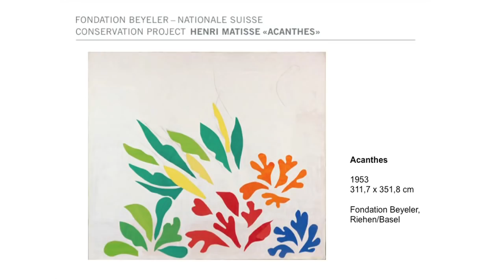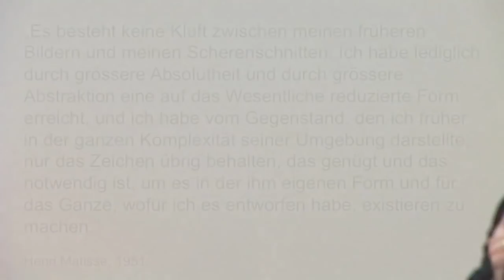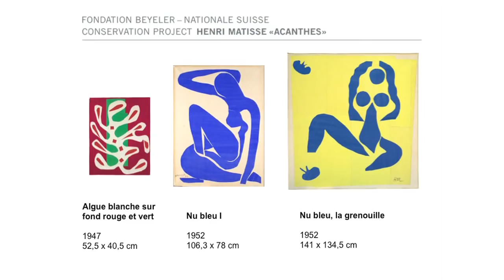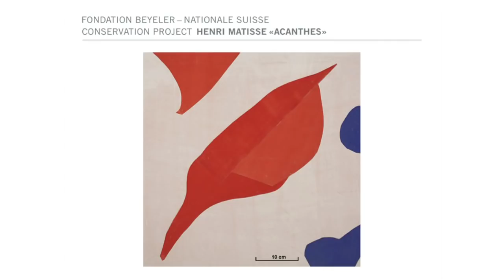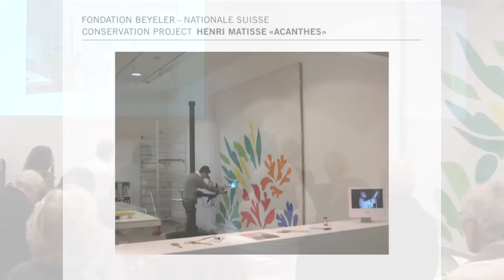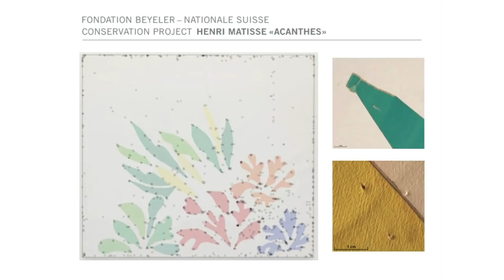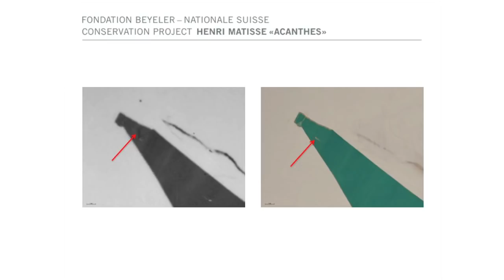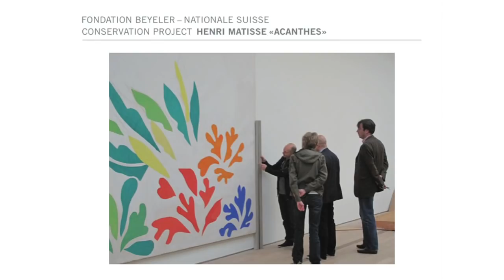Henri Matisse: Acanthes. Pressekonferenz zum Abschluss des Restaurierungsprojekts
Pressekonferenz zum Restaurierungsprojekt Henri Matisse: Acanthes am 12. September 2012. Nach dreijähriger umfassender kunsthistorischer Erforschung, Konservierung und Restaurierung konnte die Fondation Beyeler das grösste Restaurierungsprojekt ihrer Geschichte erfolgreich abschliessen. Seit 2009 arbeitet die Fondation Beyeler in Kooperation mit dem internationalen Kunstversicherer Nationale Suisse an der wissenschaftlichen Erforschung von Henri Matisse' Acanthes (1953, 311,7 x 351,8 cm), einem Hauptwerk aus der Serie seiner grossformatigen »Papiers découpés«. Am 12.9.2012 wurden die wegweisenden Ergebnisse der Öffentlichkeit vorgestellt.

Acanthes wird voraussichtlich im Herbst 2013 in der Sammlungspräsentation der Fondation Beyeler gezeigt. Im Jahre 2014 wird das Werk zu einer grossen Retrospektive der »Papiers découpés« in das Museum of Modern Art in New York und in die Tate Modern in London ausgeliehen.

Acanthes ist im Vergleich zu anderen grossformatigen »Papiers découpés« gut bis sehr gut erhalten. Es waren nur minimale Stabilisierungen notwendig und nur wenige Schwachstellen mussten optimiert werden. Zugleich gilt der Aufbau mit dreizehn verschiedenen Schichten aus Papier, Klebstoffen, Leinwand und Keilrahmen als stabil. Auch im Darstellungsbereich stellten die Restauratoren keine grösseren Beschädigungen fest. Dies ist zum einen den verwendeten hochwertigen Materialien und der guten Arbeit der Montierung zu verdanken, zum anderen aber auch darauf zurückzuführen, dass das Werk frühzeitig durch eine Verglasung geschützt wurde. Zu diesem Urteil gelangten die Restauratoren nach intensiver technologischer Untersuchung und Sichtung von sechzig Vergleichswerken in internationalen Sammlungen.

Eine der zentralen Erkenntnisse betrifft die Arbeitsweise von Henri Matisse (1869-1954). Etwa die Hälfte aller 220 Scherenschnitte wurde auf Leinwand montiert, um sie zu stabilisieren. Diese Arbeit wurde bei der Firma Lefebvre-Foinet vorgenommen. Beide Arbeitsschritte gehören unmittelbar zusammen. Das Verfahren hatte Matisse zu Lebzeiten entwickelt und genehmigt.

Im Atelier wurden viele Schritte und Arbeiten nicht von Matisse selbst realisiert, sondern von Assistentinnen unter der Aufsicht des Künstlers vorgenommen. Die Papiere wurden von den Assistentinnen bemalt, dann an der Wand befestigt, nachdem Matisse sie ausgeschnitten hatte. Das entscheidende Element im Arbeitsprozess lag jedoch in den Händen des Künstlers: das Schneiden und die Komposition.

Auf den Formen und dem Hintergrundpapier finden sich unzählige Pinnlöcher. Diese stammen von der Befestigung der Formen an der Atelierwand. Auch die Knicke in den grünen Formen sowie die gut sichtbaren Kohlelinien stammen aus dem Atelier und sind keine Beschädigungen, sondern Teil des Arbeitsprozesses von Henri Matisse'. Es zeigt sich deutlich, dass viele Details, die zunächst als Beschädigungen hätten eingeordnet werden können, der Technik Matisse' zuzuordnen sind. Zu dieser Erkenntnis kamen die verantwortlichen Restauratoren der Fondation Beyeler Markus Gross, leitender Gemälderestaurator, und Stephan Lohrengel, Papierrestaurator, nachdem sie viele Vergleichswerke untersucht und selbst ein »Papier découpé« rekonstruiert hatten.

Erst diese aus den Untersuchungen gewonnenen Erkenntnisse machen einen langfristigen Erhalt der Scherenschnitte möglich. Darüber hinaus mussten dank dieser Resultate nur minimale Eingriffe am Werk vorgenommen werden. Die durchgeführten restauratorischen Massnahmen beschränkten sich auf den geschädigten Randbereich.

Der Austausch mit Experten nationaler und internationaler Sammlungen war ein wichtiges Element der Untersuchung. Bei diesen Reisen konnten vergleichbare Herausforderungen hinsichtlich Konservierung und Restaurierung mit den jeweiligen Restauratoren und Kuratoren diskutiert werden. Dadurch wurde eine Basis für die erfolgreiche Durchführung gross angelegter Konservierungs- und Restaurierungsprojekte geschaffen.

Das Restaurierungsprojekt wurde von den Restauratoren Markus Gross und Stephan Lohrengel sowie dem Kurator Ulf Küster betreut.